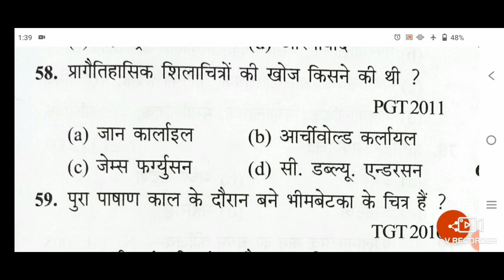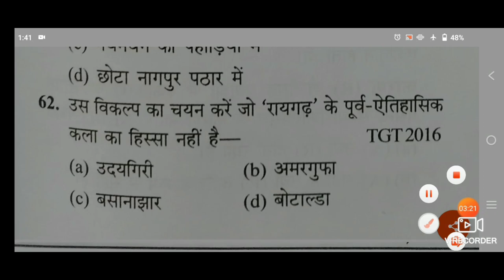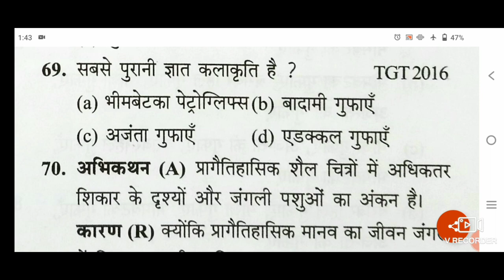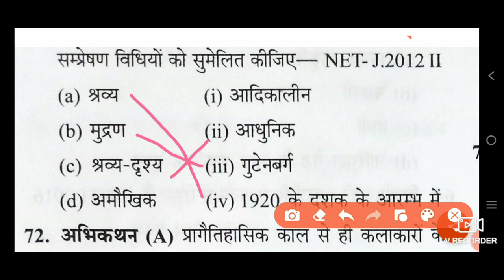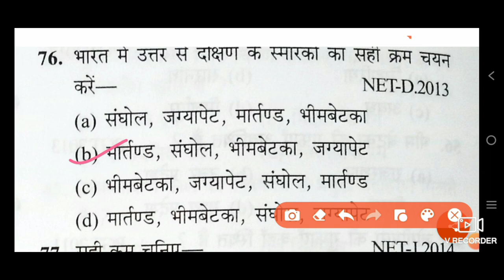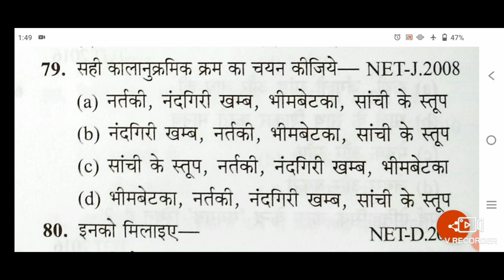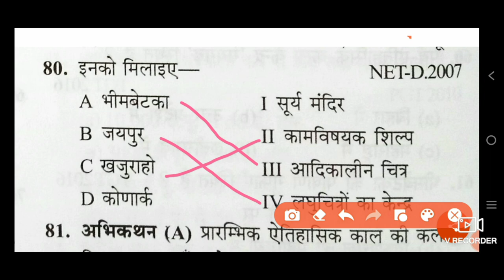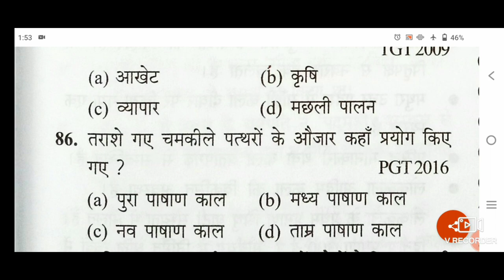Prihistoric Art (प्रागैतिहासिक कला) ,भाग-२, UP TGT, PGT, LT GRADE, KVS, NVS, DSSSB, NET, JRF.